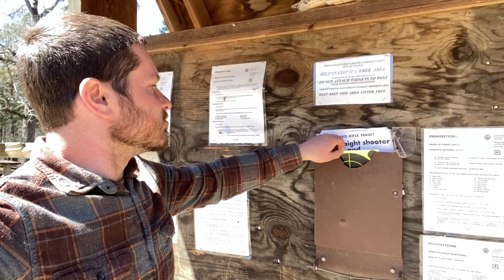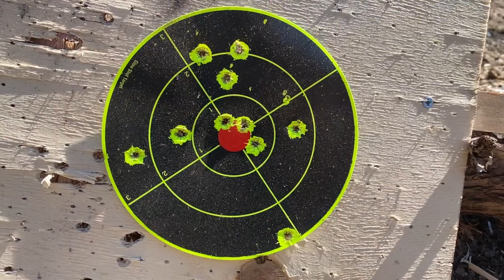This Day Did Not Go As Planned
Some days everything goes as planned and then there are other days where nothing goes as planned. That's pretty much how this day went. We still had a good time though and enjoyed exploring a small portion of the Ouachita National Forest.